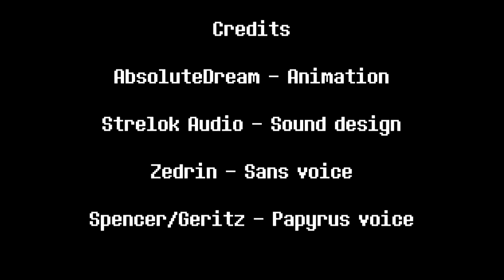3D animation Snow Day, with a skeleton dog and friend absolutedream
♥ TV OK BE ♥